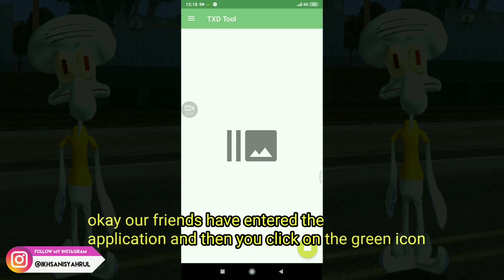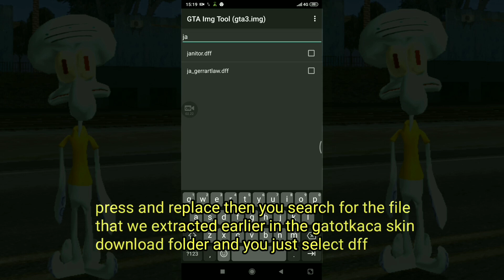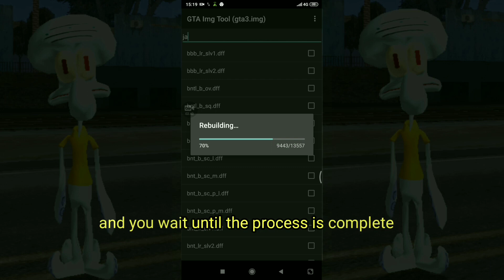skin squidward gta sa android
mod by ???

✓ no root
▬▬▬▬▬▬▬▬▬▬▬▬▬▬▬▬▬▬ Berteman yuk "Tak Kenal Maka Tak Sayang" (ini SOSMED ku guys)⬇⬇⬇

•Camera:
realme c2

•edit video:
-Kinemaster
-powerdirector